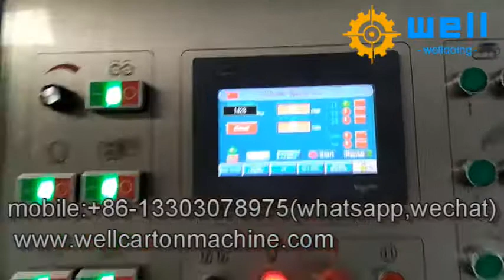partition assembler machine manufacturer